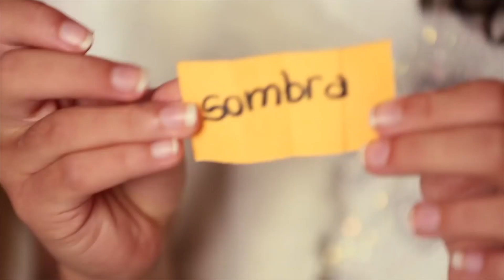UMA PARTE NÃO FOI SUFICIENTE ❤ MUNDO DA MENINA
Uma vez só não é o suficiente para matarmos saudades dos melhores momentos que vivemos no Mundo da Menina. Então, espera ai que pode ter mais!!!

Baixe o aplicativo da Pampili para iOS e Android!

❤ MENINAS, SIGAM NOSSO CANAL. NÓS VAMOS ADORAR!

O Face da Pampili tá cheio de dicas fofas!

Annalara veste:
Macaquinho - Amofany
Acessório - Biquetela

Bela Fernandes veste:
Short e blusa - Amofany

- Créditos -

Idealização e Direção Criativa: Tetê Pacheco
Direção: Roberto Ortega
Roteiros: Christiane Gribel
Edição: Natalia Machado
Coordenação de produção: Ordilei Haine
Produção: Maíra Machado
Produção de objetos: Letícia Meyer
Gerenciamento do canal: Diego Vasconcelos
Assistente de gerenciamento: Bruna Matos
Operadores de Câmera: Marcelo Santos e Jaime Pereira
Assistente de câmera: Diego Souza
Operador de Áudio: Rogério Crispim
Assistente de Elétrica : Vitor Fortes
Figurino: Still on Style
Direção de arte (pacote gráfico): Diego Vasconcelos
Atendimento: Mariana Pierry e Fernanda Ricardo
Aprovação: Natalia Dias, Kelly Torquato

BMDM:
Produção Musical: Dudu Marote
Letras: Dudu Marote, Liana Padilha, Tetê Pacheco, Christiane Gribel
Produção dos Clipes: Planalto